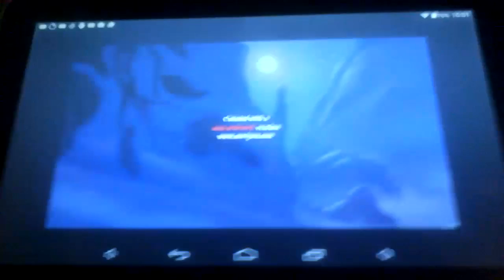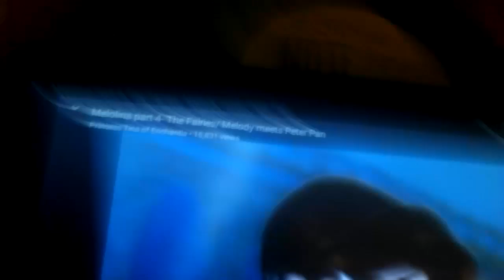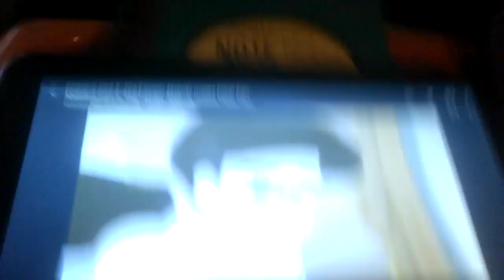Starbelina part 4 The Fairies/Star meets Marco